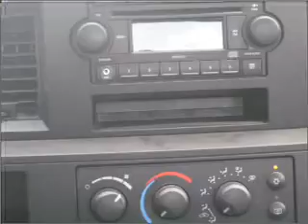2007 Dodge Ram 1500 - Winter Haven FL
Year: 2007
Make: Dodge
Model: Ram 1500
Trim: ST
Engine: 3.7 liter 6 cylinder 12 valve
Transmission: Automatic
Color: Silver
Mileage: 44462
Address:
6401 Cypress Gardens Blvd